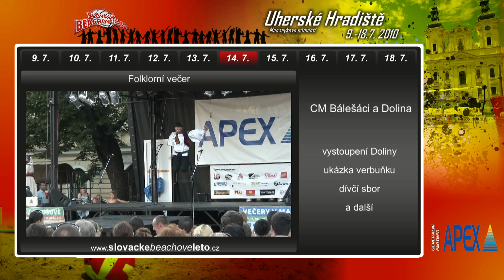Den 06. (2) Folklorní večer s CM Bálešáci a Dolinou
Folklorní večer s CM Bálešáci a Dolinou:
- vystoupení Doliny,
- ukázka verbuňku,
- dívčí sbor,
- muzicírování ve stanu